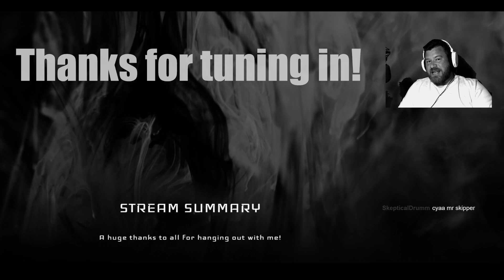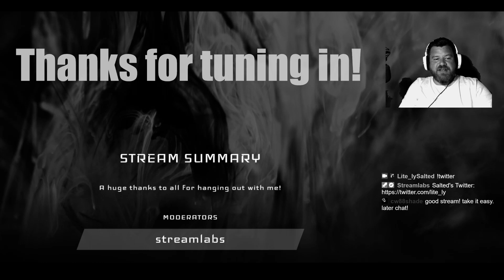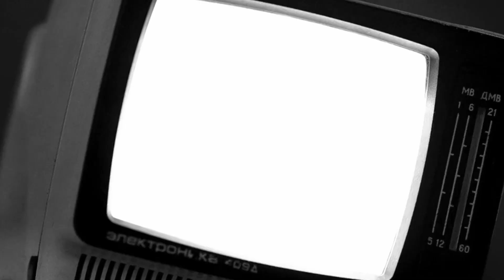Bit of an Issue (2) | Uboat | B129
Welcome to the second half of an absolutely ridiculous patrol! Aircraft, warships and uboats; oh my!

Can we make it out of this mess? Can the boat hold together? The crew? WHO'S STEERING THIS THING ANYWAY?!?!

Tune in to see the changes as they become available, as we continue to explore the new B129 Uboat update!

Mod List:
TDC
Skull Flag

Streaming Gear:
PC Hardware:
Logitech 502 SE Hero
CPU Cooler
M.2 SSD
2.5" SSD